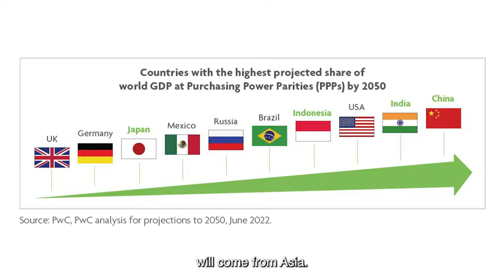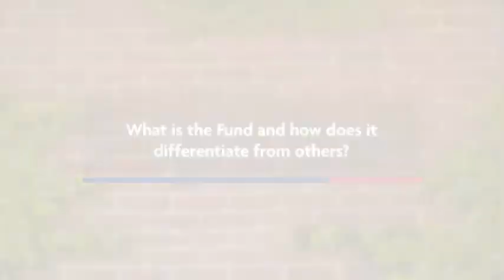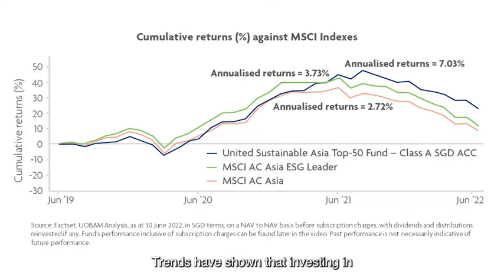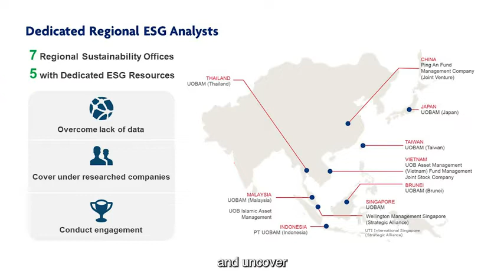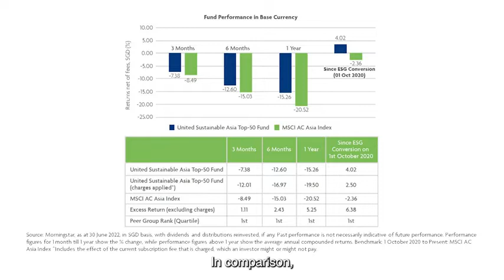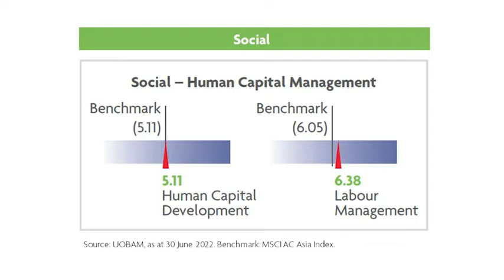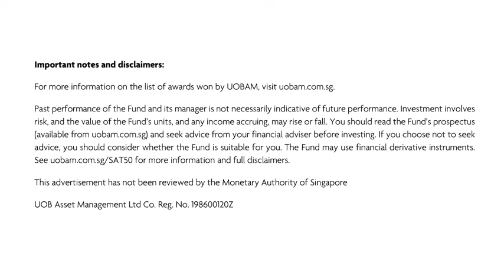United Sustainable Asia Top-50 Fund | UOB Asset Management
Invest for profit and purpose with Asia's top 50 sustainable corporations who are shaping the region.

UOB Asset Management's United Sustainable Asia Top-50 Fund (SAT-50) successfully combines Environmental, Social, and Governance (ESG), artificial intelligence and machine learning (AI-ML), fundamental research and collaboration with our regional offices and partners, to achieve optimum returns.

to start your investment journey today.

Click on the timestamps for specific topics:

00:05 - Introduction

00:19 - Why invest in sustainability funds in Asia?

01:50 - What is the Fund and how does it differentiate from it's peers?

04:06 - How has the Fund performed so far?

05:43 - What are the key takeaways for investors?

Note: This advertisement has not been reviewed by the Monetary Authority of Singapore.